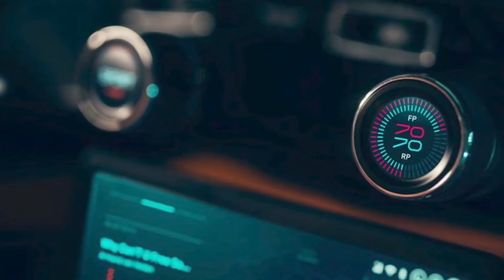Rimac Nevera 2022 the most expensive car in the world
New Rimac Nevera 2022 video interior, exterior and description.
Powered by electric. Driven by technology. This is Rimac Nevera in numbers.
Dimensions
Tires: Michelin Pilot Sport 4S
¼ mile time (0-402 m) - 8.6 sec
Four motors. Four wheels. Each of Nevera's wheels are independently driven by one dedicated electric motor which channels torque accordingly to give unprecedented control and agility.
Power outpus - 1408 kW/ 1914hp
Motor torque - 2360 Nm
Wheel torque - 13430 Nm
Power where you need it. Instantly. Nevera calculates the amount of torque deployed to each wheel over 100 times a second to achieve the desired driving dynamic through Rimac's intelligent All Wheel Torque Vectoring system (R-AWTV). Stability, safety, efficiency and ultimate agility when you need it most.